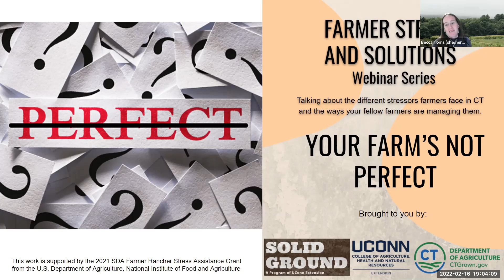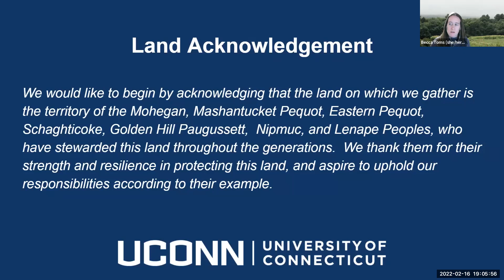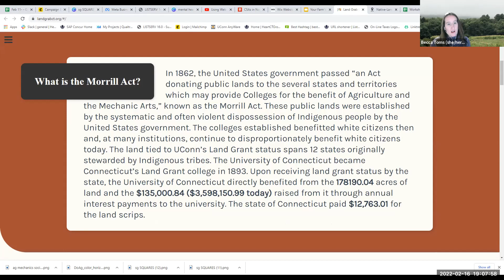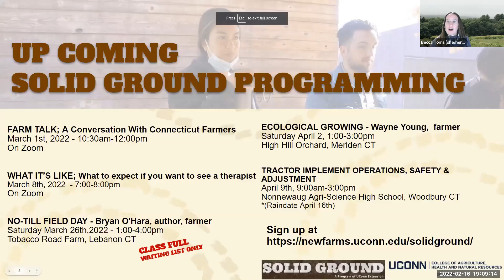Your farm's Not Perfect (and Recognizing Your Success!)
In collaboration with CT Dept. of Agriculture, join Woven Roots Farm, Tyringham, MA, and UConn Extension's Solid Ground program as we talk about something that every farmer feels a little bit of- the guilt of not having your farm be perfect. We all strive to have our stalls perfectly mucked, our veggie rows weed free, and our tool sheds pristine and organized, but oftentimes, that's just not what farming is!

Jen of Woven Roots Farm in Tyringham, MA will talk about the stress of striving for the unattainable "perfect" farm, but also the practice of saying it's okay to not be perfect. She will talk about how and why she takes time to celebrate the successes she does encounter on a regular basis and why taking the time to recognize those "wins" are just as important to the success of your farm's business as balancing your accounts!

About the presentor:

Woven Roots Farm is a traditional, hand-scale vegetable farm, Community Supported Agriculture (CSA) program, and education center located on unceded Mohican land in the present-day Berkshire hills of Western Massachusetts. Through a deep relationship with the land and one another, we commit to feeding, educating, and empowering our community members by creating pathways to become healthier individuals, informed consumers, and ethical growers.

Jen Salinetti (she/her) is a co-founder, farmer, and the Director of Education & Community Engagement at Woven Roots Farm. For almost 20 years, Jen has offered workshops and courses that develop relationships to land, build skills of resilience, promote traditional growing practices, and amplify pathways to social justice in the local school system, for the Northeast Organic Farming Association (NOFA), and other regional organizations. Jen serves on the MA Soil Health Advisory Council. She was also selected as one of the Berkshires’ 25 most dedicated, influential, and creative people. Jen is also Vice President of NOFA/Mass.

This work is supported by the 2021 SDA Farmer Rancher Stress Assistance Grant from the U.S. Department of Agriculture, National Institute of Food and Agriculture